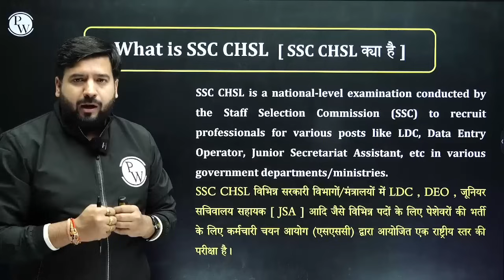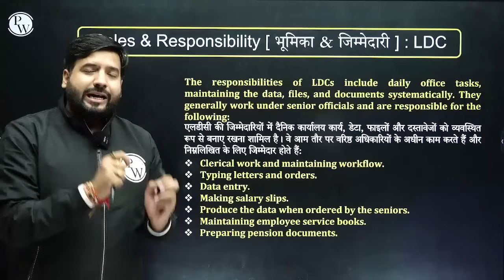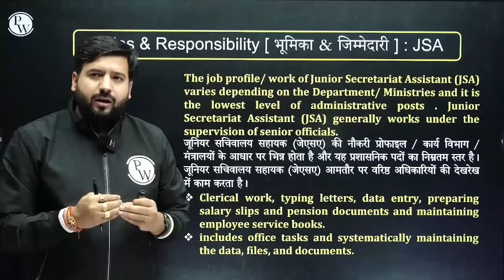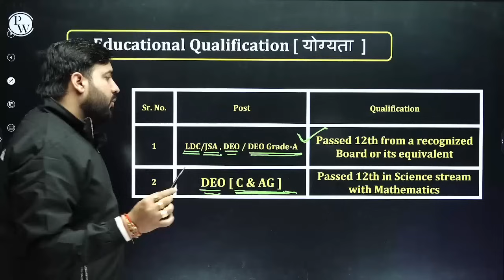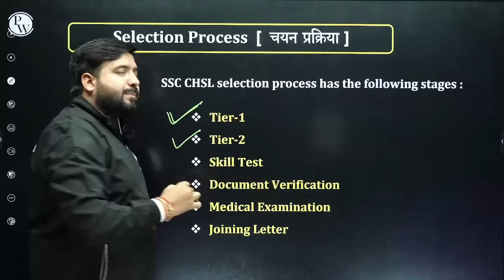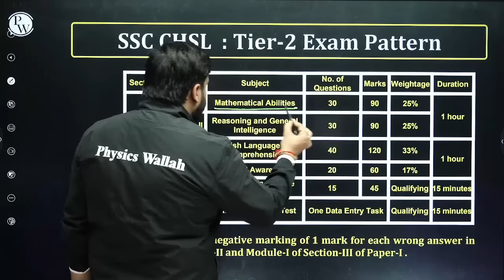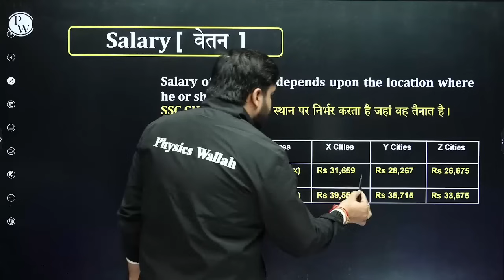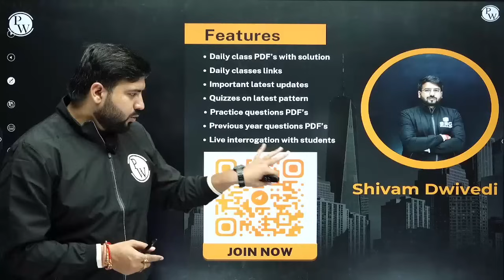SSC CHSL 2024 : Post, Eligibility, Salary, Exam Pattern, Selection Process 🎯| SSC CHSL Vacancy 2024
Unlock the comprehensive details of SSC CHSL 2024, including post information, eligibility criteria, salary structures, exam patterns, and the selection process in this informative video! 📚🔍 Prepare yourself for success in the upcoming SSC CHSL examination with a thorough understanding of the exam's intricacies.

📕SSC CHSL 2024 Final Selection Batch with Test Series for (Tier 1 + Tier 2)

FOR ALL SSC EXAMS 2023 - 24
7 AM :- Current Affairs for All SSC Exams 2023 -24
8 AM :- Editorial Analysis for All SSC Exams 2023 -24
5 PM :- SSC English Classes For All SSC Eaxms 2023 -24
8 PM :- The 10 Minute Show For All SSC Exams 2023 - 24
10:00 PM :- The Hindu Editorial Vocabulary For All SSC Exams 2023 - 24

9 AM :- MATHS | SSC CPO | CGL| CHSL 2024
10 AM :- GK/GS |SSC CPO | CGL| CHSL 2024
11 AM :- REASONING | SSC CPO | CGL| CHSL 2024
12 PM :- English | SSC CPO | CGL| CHSL 2024

DELHI POLICE CONSTABLE BATCH 2023
12 PM :- Delhi Police Constable Computer Classes 2023
1 PM :- Delhi Police Constable GK GS Classes 2023
2 PM :- Delhi Police Constable Maths Classes 2023
3 PM :- Delhi Police Constable Reasoning Classes 2023

4 PM :- SSC GD Science Classes 2023 / Delhi Police Constable Science Classes 2023
6 PM :- SSC GD GK GS Classes 2023
7 PM :- SSC GD Hindi Classes 2023
8 PM :- SSC GD Reasoning Classes 2023
9 PM :- SSC GD Maths Classes 2023